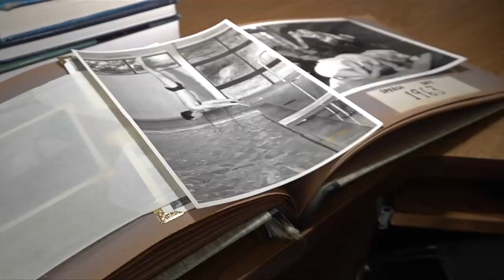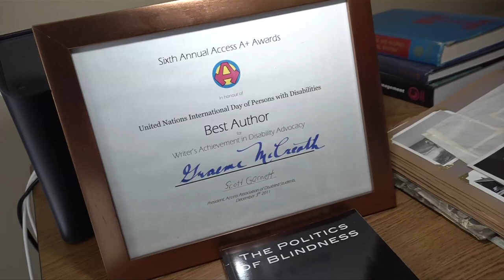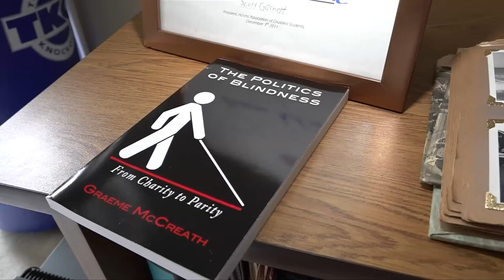Vital People: Saanich world-champion powerlifter advocates for other blind athletes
A Saanich senior who's a world-champion powerlifter and who broke down barriers as a blind athlete is now advocating for others in the fight against discrimination.